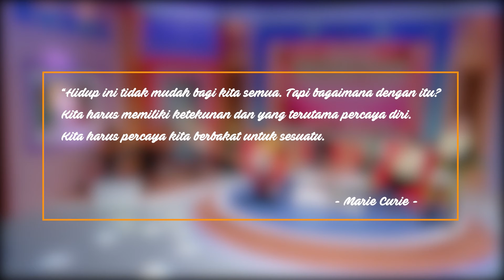Ekstrim, Siapa Takut? - Bersama Perempuan (Part 2/4)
Program "Bersama Perempuan" yang dipandu oleh Host Syahnaz Haque dan Aida Demimor yang membahas tentang perempuan yang memiliki hobi olahraga ekstrim!

Narasumber : Naila Novaranti
Bintang Tamu: Claudya Azzahra